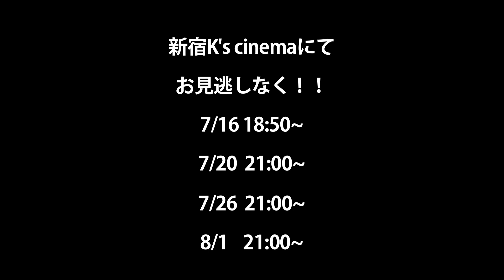「ほったまるびより」監督 吉開菜央による予告編パフォーマンス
MOOSIC LAB 2014 「ほったまるびより」
青山月見ル君想フにて　予告編パフォーマンス